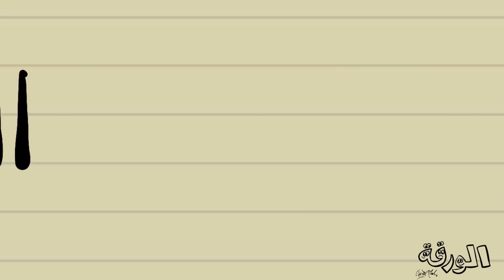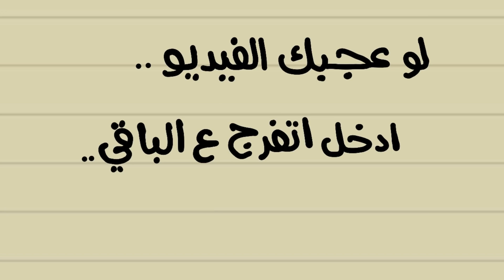من مميزات الجلابية | الورقة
اتعرف على مميزات لبس الجلابية ، وماتنساش تفعل (الجرس) للتنبيهات